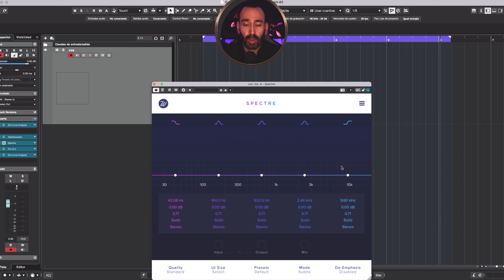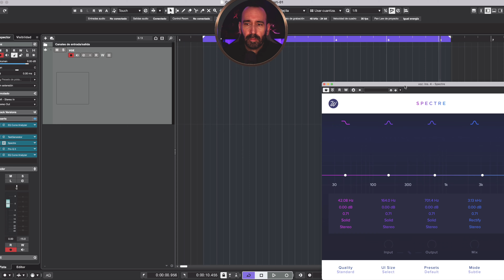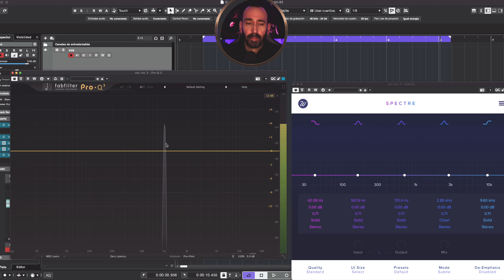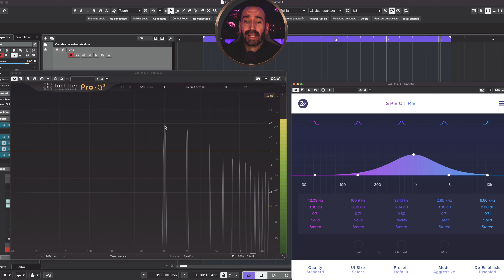😺PLUGIN SPECTRE MUCHO MÁS que un SATURADOR - ANÁLISIS Y FUNCIONES producción musical mezcla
Links de interés:
AUDIENT ID24
RME digiface ADAT 32
XAir XR18
Adat previos focusrite
RODE NT-USB
SHURE MV7
RODE PODMIC
AUDIENT ID14
SSD WD 2TB
SABRENT CAJA para SSD M.2
Macbook pro M2 Pro 14"
Macbook Pro M2 Pro 16"
Macbook pro M2 (Oferta)
Macbook pro M1
Macbook Air M2 (Oferta)
IMAC 24" M3
Silla Corsair T3 Rush

MusicProductionPlugins
BestAudioPlugins
MixingMasteringTools
DAWPluginsSale
AudioEngineering
HomeStudioEssentials
ProAudioDiscounts
MusicSoftwareReview
PluginBargains2023
StudioGearSale
AudioMixing2023
MasteringSoftware
MusicProductionTips
BlackFridayMusicDeals
StudioPluginReview
RecordingSoftwareSale
SoundEngineeringTools
ProducersBlackFriday
MusicTechDeals
VSTPluginsDiscount
AudioSoftwareBargains
MusicProductionBlackFriday
MixingMasteringSoftware